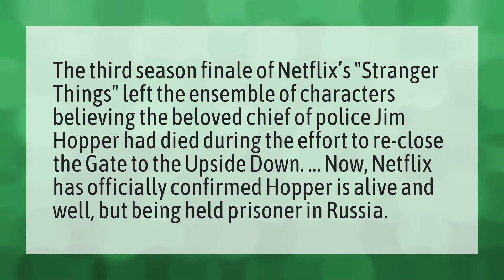Will Hopper die?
Neverending Story • Will Hopper die?